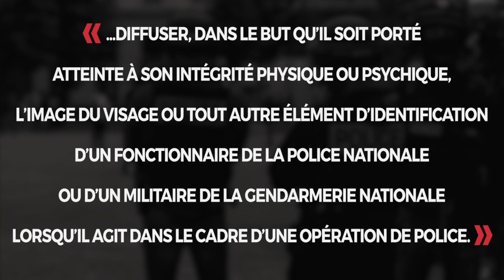François Molins: comment des vidéos de violences policières servent la justice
LoiSécuritéGlobale Quand François Molins, Procureur général près la Cour de cassation, expliquait le 5 novembre 2020, le sjour même de l'examen de la PPLSecuriteGlobale les bienfaits des vidéos de ViolencesPolicieres sur les réseaux sociaux

Le 17 novembre 2020, l’Assemblée nationale doit étudier la proposition de loi dite de « Sécurité globale » PPLSecuriteGlobale. Elle réprime de 45.000 € d’amende et un an de prison le fait « de diffuser, dans le but qu’il soit porté atteinte à son intégrité physique ou psychique, l’image du visage ou tout autre élément d’identification d’un fonctionnaire de la police nationale ou d’un militaire de la gendarmerie nationale lorsqu’il agit dans le cadre d’une opération de police. »

Une atteinte inédite au droit d’informer.
Une loi liberticide comme jamais.
La mise au pas du contrôle citoyen des pratiques policières.
Non à la loi « Sécurité globale

📢 AuPoste Libertés publiques, politique, cinéma, Histoire, littérature & contre-filatures. auposte.fr invite chercheur·es, écrivain·es, philosophes, sociologues, avocat·es, punks et punkettes, cinéastes, artistes et hacktivistes, écoterroristes, féministes.

📢  Dons, pots de vin, corruption, soutien de la chaîne